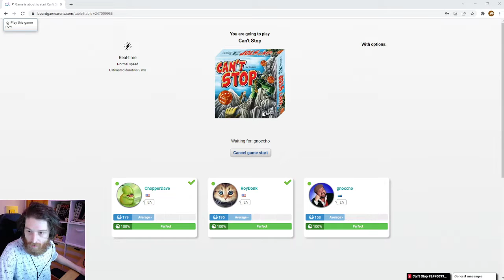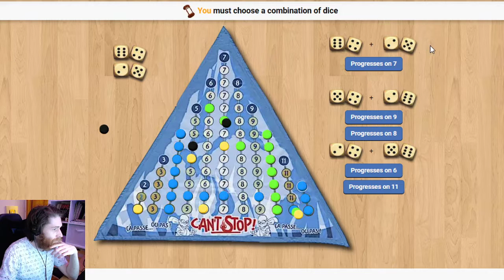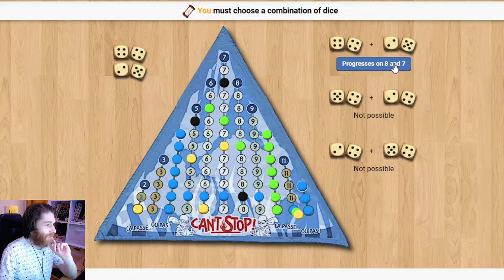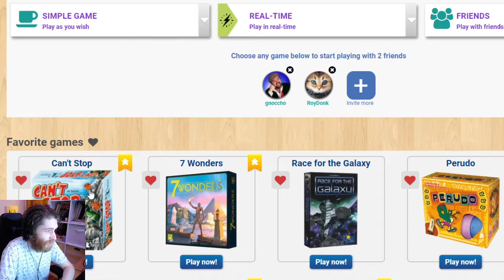Looking At Birds With My Friends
Streamed on the 2nd of March, 2022